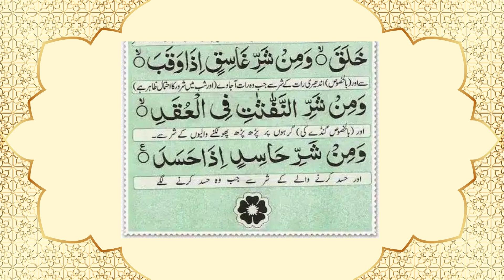Manzil Dua | منزل Episode 083 (Cure and Protection from Black Magic, Jinn / Evil Spirit Possession)